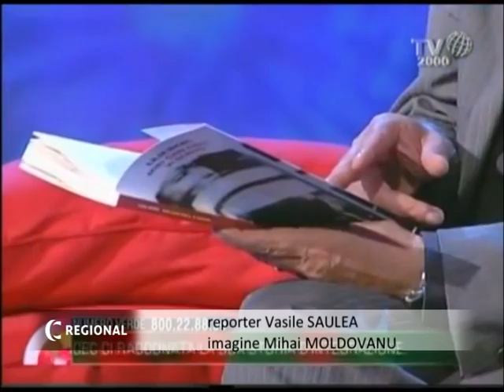2013 09 23 s Lilia Bicec revenirea la bastina